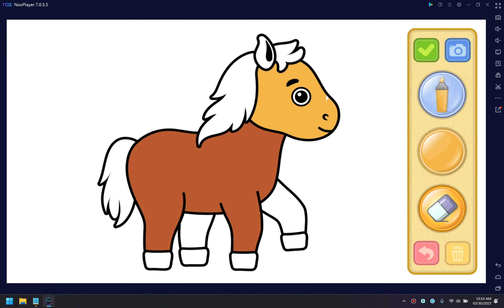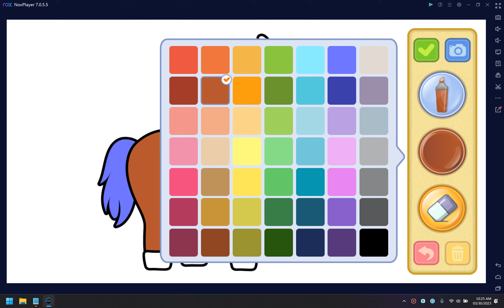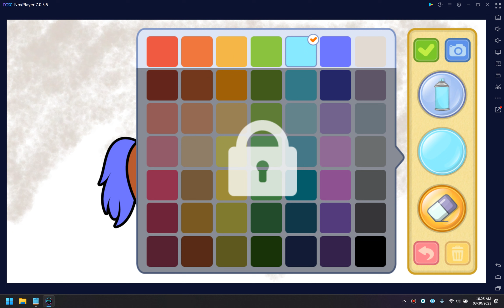Mewarnai Kuda | Horse Coloring